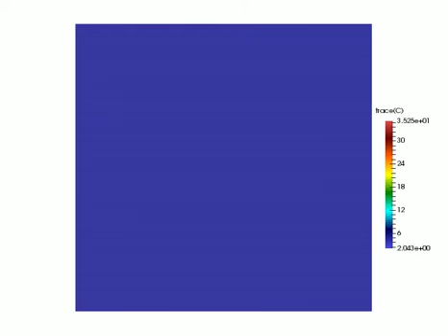Lattice Boltzmann simulation of a viscoelastic fluid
Time evolution of the trace of the polymer conformation tensor